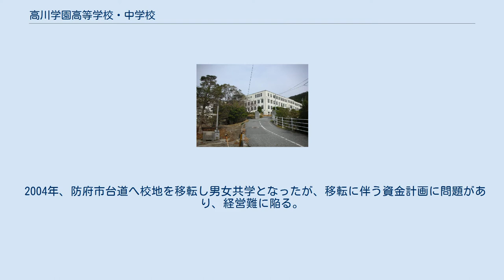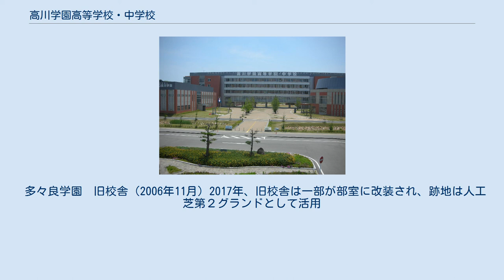高川学園高等学校・中学校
高川学園高等学校・中学校（たかがわがくえんこうとうがっこう・ちゅうがっこう）は、山口県防府市大字台道に所在し中高一貫教育を提供する私立高等学校・中学校である。
設置者は学校法人山口高川学園。
旧称は多々良学園高等学校（たたらがくえん こうとうがっこう）。
 前身は1878年（明治11年）に吉敷郡山口町（現在の山口市）に創立された曹洞宗山口専門学支校。
曹洞宗の西日本における教化・僧侶養成機関としての役割を果たしていた。
 1948年（昭和23年）、新制高等学校制度の施行に伴い多々良学園高等学校に改称。
1956年、独立の学校法人に改組。
普通科全日制の男子校として整備された。
多々良学園高等学校となってからも理事の過半数は曹洞宗の僧侶によって占められ、曹洞宗の僧侶養成機関としての機能を引き続き有した。
仏教専修科に所属し、規律に従った寮生活を送った生徒は、僧堂におけるものに準ずる修行歴を取得した。
 2004年、防府市台道へ校地を移転し男女共学となったが、移転に伴う資金計画に問題があり、経営難に陥る。
2005年に私立高等学校を経営する学校法人としては初めて民事再生法の適用を申請し、徳島市を拠点に予備校を経営するタカガワが再建者となり、経営を譲渡された。
2006年9月、現在の法人名、校名に改称した。
 スポーツに力を入れており、全国高等学校サッカー選手権大会・全日本バレーボール高等学校選手権大会の常連校として知られる。
野球部も春夏の甲子園に出場経験がある。
 多々良学園　旧校舎（2006年11月）2017年、旧校舎は一部が部室に改装され、跡地は人工芝第２グランドとして活用